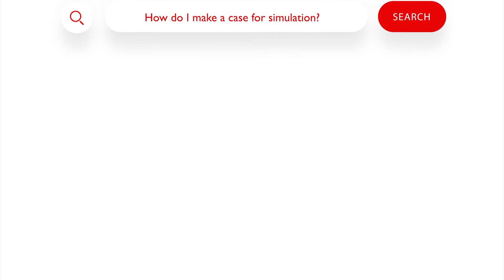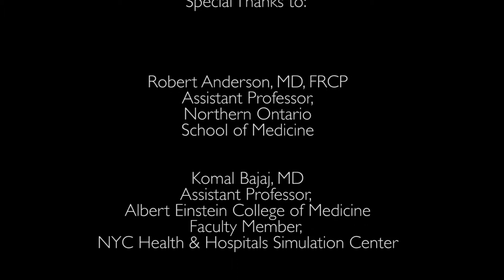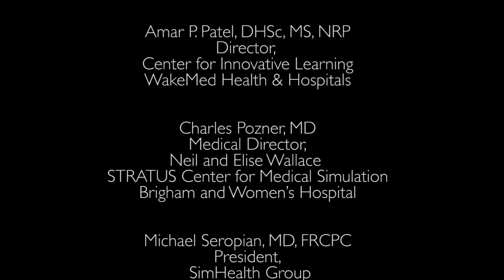How do I make a case for simulation?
Clinical simulation experts discuss the impact of implementing simulations, as well as how to justify the use of simulation as a learning strategy to key stakeholders at your facility.